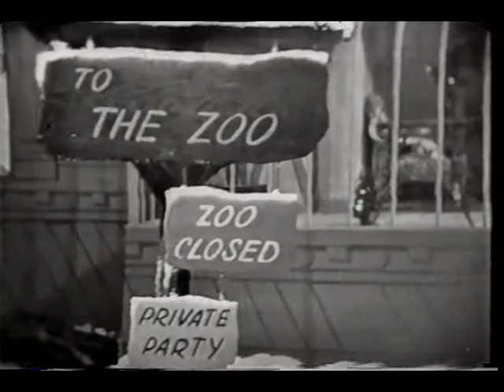The Dangerous Christmas of Red Riding Hood (1965) - Full HQ TV Movie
This revisionist fairy tale is told from the Wolf's point of view. He was minding his business when along came Red Riding Hood. "And the nerve of that cowardly woodsman, daring to hint that I was attacking her", the wolf cries. Naturally, the animals of the forest do not believe him.
Stars Liza Minnelli, Cyril Ritchard, Vic Damone, and, of course, The Animals.